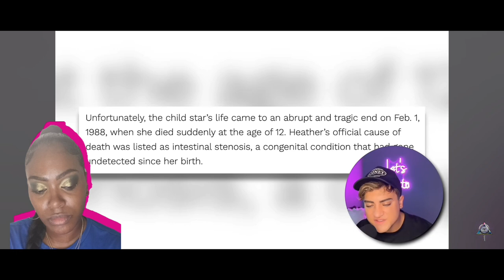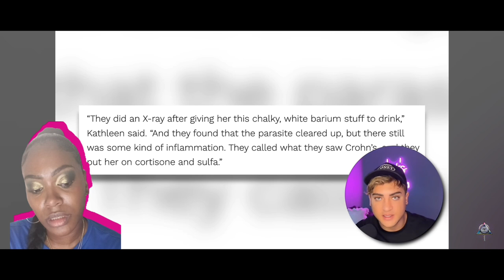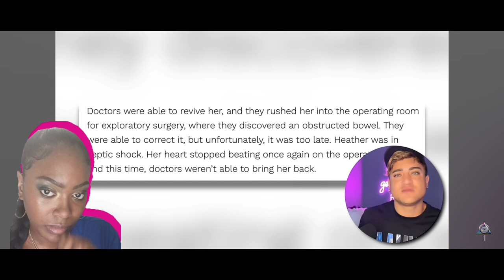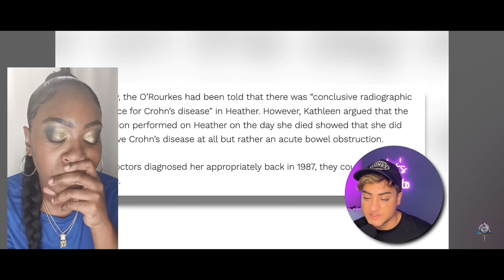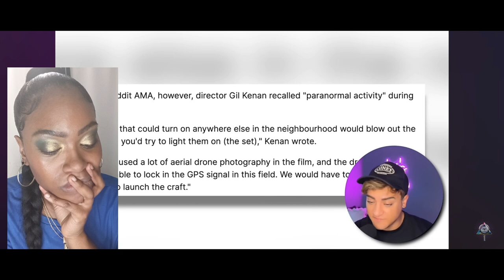Reacting to Sloan's Exposé:Steven Spielberg's Deadly Curse-The Mysterious Death of Heather O'Rourke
In this video, I’m reacting to Sloan’s in-depth exposé on the mysterious and tragic death of a 12-year-old child star Heather O'Rourke, allegedly linked to a curse surrounding Steven Spielberg’s productions. Dive into the dark side of Hollywood as we explore the eerie coincidences and chilling stories that have haunted the film industry. Is there really a deadly curse, or is it just a series of unfortunate events? Join me as we uncover the truth behind these shocking claims!